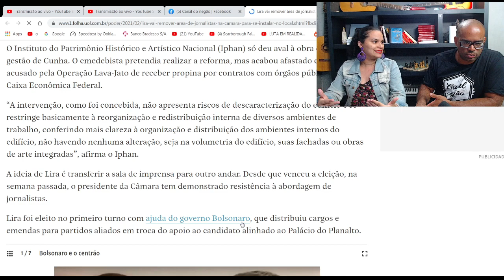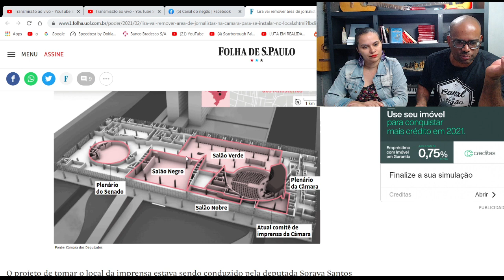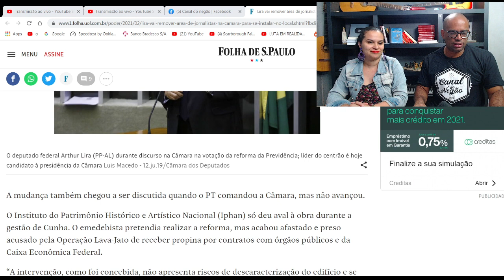LIRA MANDOU a IMPRENSA PARA o "lNFERN0"